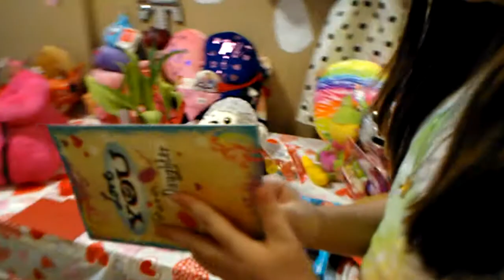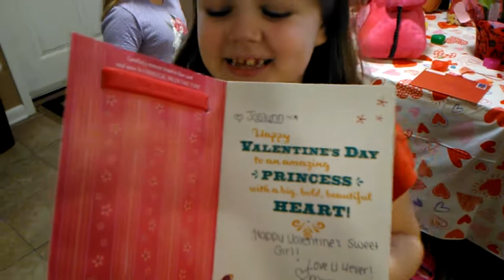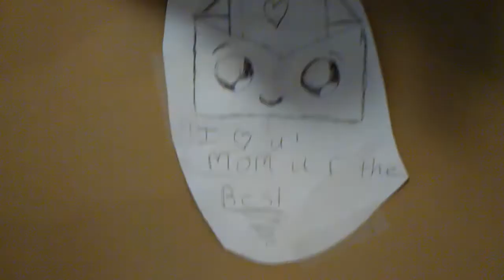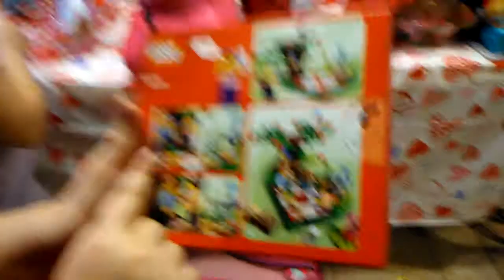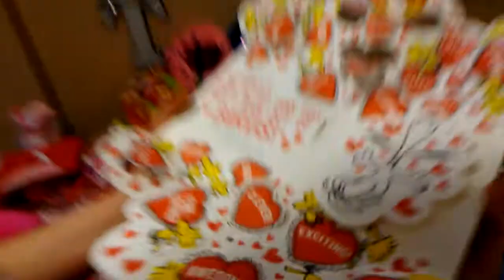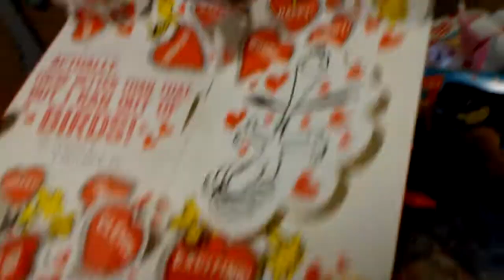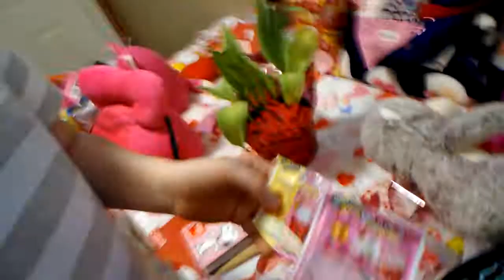Celebrate VALENTINE'S day with the FRIES!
The little Fries get to celebrate Valentine's Day with gifts and candy now that they are back from their mini vacation!